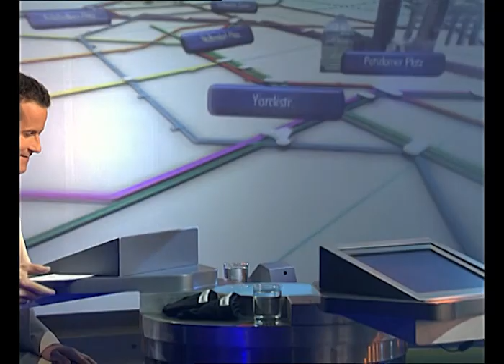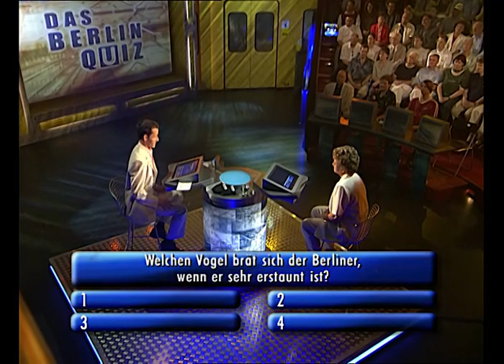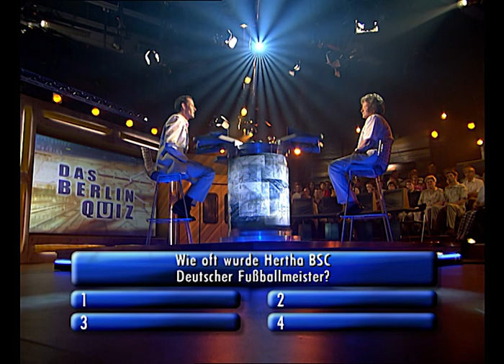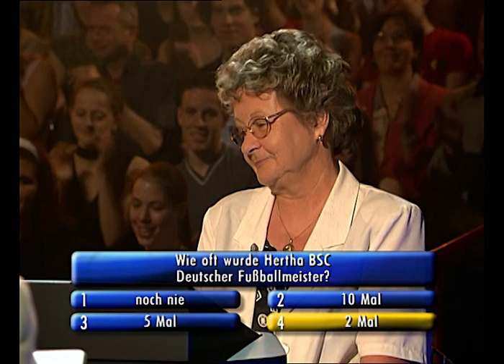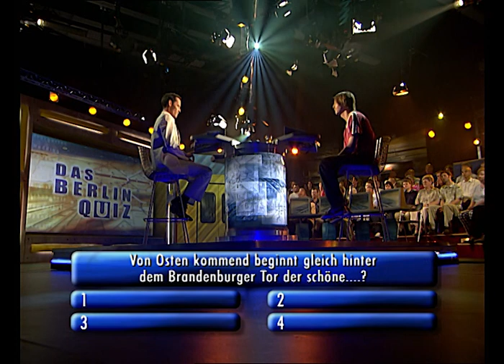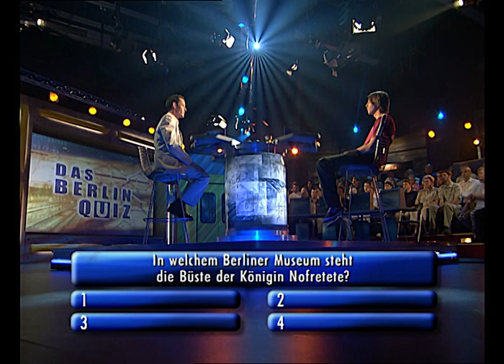"In welchem Berliner Museum steht die Büste der Nofretete?" | Das Berlin Quiz (2002) | Folge 18/45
Das Berlin Quiz wurde von 2001 bis 2003 vom SFB (Sender Freies Berlin) produziert und war eine regionale Quizshow, welche vom Spielprinzip sehr stark an die weitaus bekanntere Quizsendung "Wer wird Millionär?" mit Günter Jauch angelehnt war. Harald Pignatelli gab den Quizmaster und die Kandidaten hatten die Möglichkeit einen Höchstgewinn von 10.000 Euro ausgeschüttet zu bekommen. Neben dem SFB gab es noch zwei andere große Rundfunksender in Berlin und Brandenburg: Der ORB (Ostdeutsche Rundfunk Brandenburg) und der RIAS (Rundfunk im amerikanischen Sektor).

Vor jeder neuen Frage wurde das Streckennetz der S-Bahn und U-Bahn Berlins eingeblendet und auf eine Bahnstation geschwenkt, mit der die Frage im weitesten Sinne in Verbindung stand. Die Sendung hatte auch sonst starke Bezüge zum ÖPNV, da als Kulisse ein stilisierter U-Bahn-Zug diente und die Tische und Stühle im Studio mit Liniennetzkarten und Fahrplänen bedruckt waren.

In dieser Folge werden folgende Fragen gestellt:

Wie viele Rentnerinnen und Pensionärinnen gab es im Jahre 2000 in Berlin?
Wie hieß die Erfolgssendung von Hans Rosenthal im ZDF?
Welchen Vogel brät sich der Berliner, wenn er sehr erstaunt ist?
Was ist das Markenzeichen von Ex-Bürgermeister Walter Momper?
Welchen Namen trug Neukölln bis 1912?
Was versteht man unter einem "Hammelsprung"?
Wo findet jährlich im Januar die Gedenkfeier für Rosa Luxemburg und Karl Liebknecht statt?
Welcher Schauspieler spielte 1948 den "Otto Normalverbraucher" im Film "Berliner Ballade"?
Wie oft wurde Hertha BSC Deutscher Fußballmeister?
Warum weilte Bundespräsident Heinrich Lübke am 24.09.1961 in Berlin?
Welcher Polizist verhinderte in der Reichspogromnacht die völlige Zerstörung der Neuen Synagoge?
Wie viele Ofen- und Herdsetzerbetriebe gab es im 2. Quartal 2001 in Berlin?
Von Osten kommend beginnt gleich hinter dem Brandenburger Tor der schöne...?
Was betreiben Robben & Wientjes?
Wer verewigte den "Himmel über Berlin" in einem Film-Märchen?
In welchem Berliner Museum steht die Büste der Königin Nofretete?
Wer verhinderte 1996 die Länderfusion Berlin-Brandenburg?
Was heißt "Guten Tag" auf Türkisch?
Wie heißt die Berliner Senatorin für Justiz?

Berlin Quiz - Staffel 2 - Folge 4
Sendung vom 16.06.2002